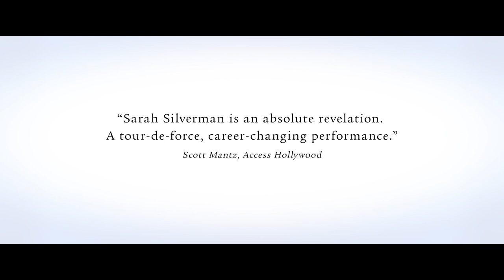I Smile Back - Official Trailer (2015) - Broad Green Pictures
Watch Sarah Silverman in the new I Smile Back trailer. Coming to theatres October 23, 2015.

I Smile Back explores the life of Laney (Sarah Silverman), an attractive, intelligent suburban wife and devoted mother of two adorable children. She has the perfect husband (Josh Charles), a pristine house, and a shiny SUV for carting the children to their next activity. However, just beneath the façade lie depression and disillusionment that send her careening into a secret world of reckless compulsion. Only very real danger will force her to face the painful root of her destructiveness and its crumbling effect on those she loves.

Director: Adam Salky

Starring: Sarah Silverman, Josh Charles, Thomas Sadoski, Mia Barron, Terry Kinney, Chris Sarandon, Shayne Coleman, Kristin Griffith